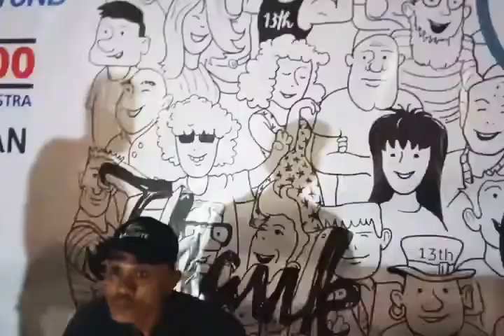Acara Toyota auto 2000-Toyota auto 2000 event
Hiburan-musik_tips_dan_tutorial

halo teman-teman ku bagaimana kabar kalian semua semoga sukses dan selalu sehat amiin.
malam ini kami di percaya untuk mengisi acara live music di auto 2000 Avanza  dari untuk lebih jelas nya silahkan simak ..semoga terhibur teman-teman ,🙏🙏🙏🤝👍🏼
qtoGW27AsGg(selimut biru), tinggal nikah), terlarang), yang pertama